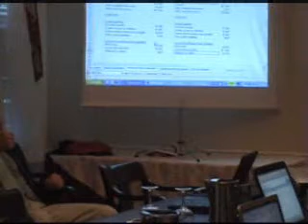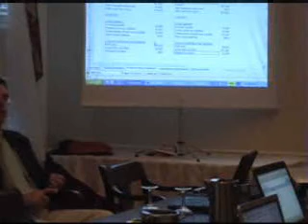Financial Statement Analysis 8